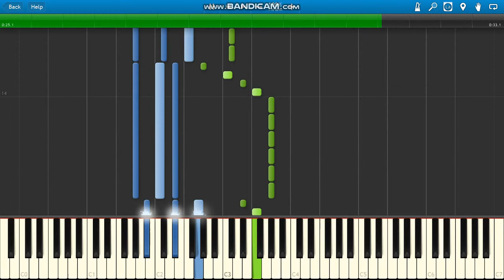Yakety Sax (Benny Hill Theme Song) piano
Boots Randolph Yakety Sax (1963) Benny Hill Show Theme piano.